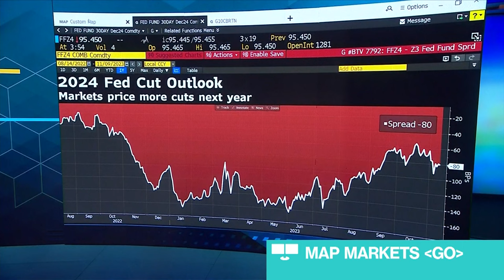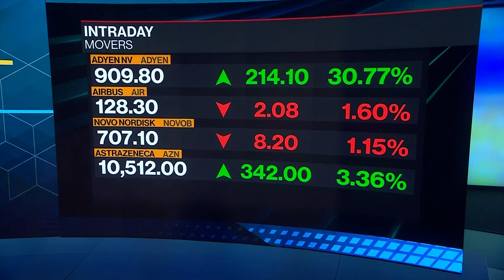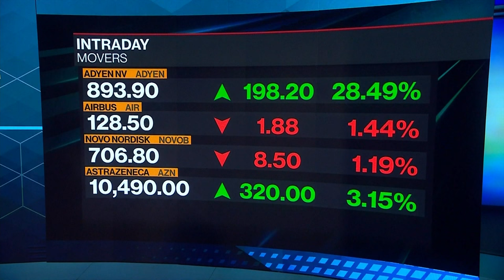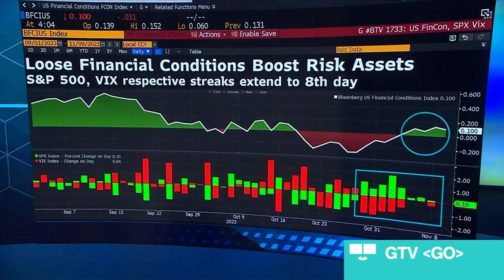Exclusive With UBS CEO Ermotti | The Pulse With Francine Lacqua 11/09/2023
The Pulse With Francine Lacqua is all about conversations with high profile guests in the beating heart of global business, economics, finance and politics. Based in London, we go wherever the story is, bringing you exclusive interviews and market-moving scoops. Today's guest: Sergio Ermotti, UBS Group CEO.